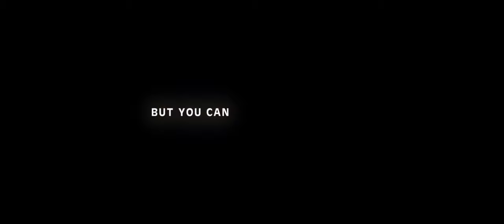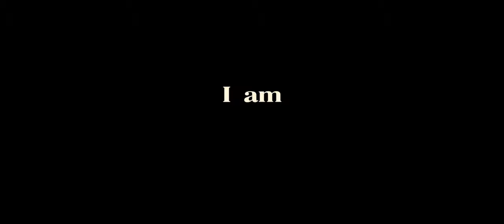Fernando Alonso's gangsta paradise